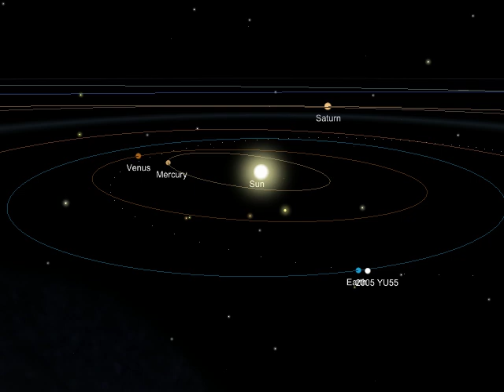2005YU555 Fly-by in Spacemap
2005YU55 is an asteroid that will fly very close to Earth in the next days. Starmap publishes scientific astronomy application for the iPhone, iTouch and iPad.